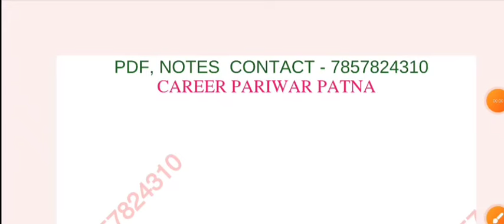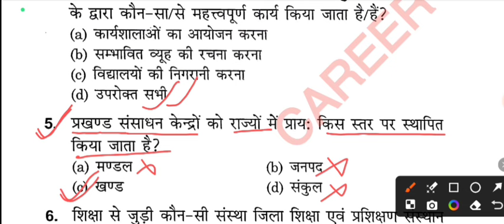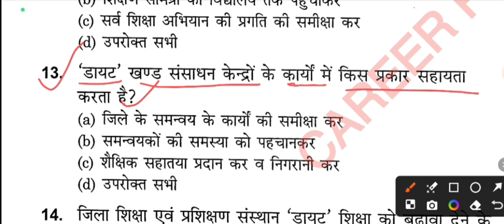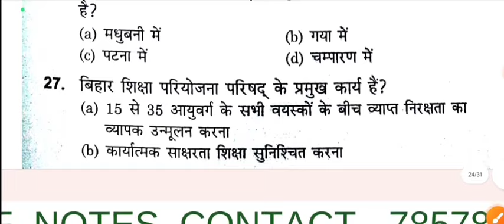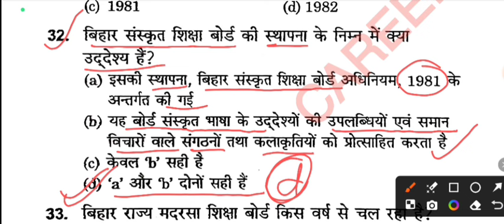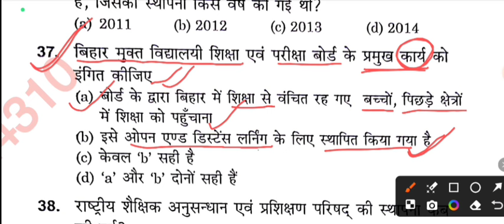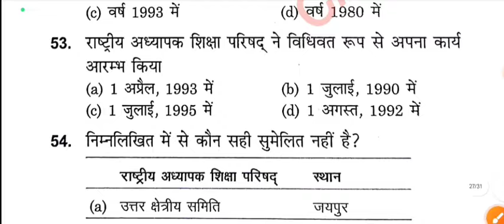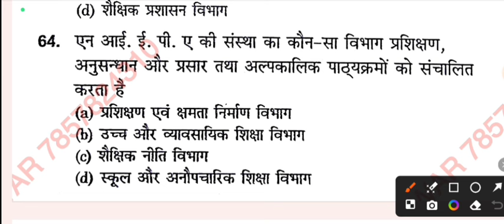प्रधान_शिक्षक डीएलएड UNIT-6 (पार्ट–4) | प्रधान_शिक्षक_टेस्ट_सीरीज/डीएलएड_75 प्रश्न/CAREER PARIWAR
प्रधान शिक्षक डीएलएड UNIT - 5 (पार्ट–5) |प्रधान_शिक्षक_टेस्ट_सीरीज/डीएलएड_75प्रश्न/CAREER PARIWAR
career_pariwar_mukesh_sir
प्रधान_शिक्षक प्रधान_शिक्षक
प्रधान_शिक्षक प्रधान_शिक्षक प्रधान_शिक्षक टेस्ट#career_pariwar
headteacher
प्रधान_शिक्षक टेस्ट /प्रधान शिक्षक टेस्ट सीरीज/bpsc_प्रधान_शिक्षक टेस्ट सीरीज/career_pariwar TEST
प्रधान_शिक्षक और प्रधानाध्यापक टेस्ट /प्रधान शिक्षक टेस्ट सीरीज/प्रधानाध्यापक टेस्ट सीरीज/शिक्षक

प्रधान_शिक्षक_परीक्षा में पूछे जाने वाले संभावित प्रश्न/TEST सभी विषयो से संभावित प्रश्न/प्रधान_शिक्षक_टेस्ट_सीरीज
प्रधान_शिक्षक_परीक्षा_2024 प्रधान_शिक्षक_NOTIFICATION/प्रधान परीक्षा तैयारी कैसे करें/प्रधान शिक्षक परीक्षा सिलेबस/विशिष्ट शिक्षक
प्रधान शिक्षक परीक्षा में पूछे जाने वाले संभावित प्रश्न TEST सभी विषयो से संभावित प्रश्न/विशिष्ट शिक्षक
सक्षमता परीक्षा में पूछे जाने वाले संभावित प्रश्न | सभी विषयों से संभावित प्रश्न | विशिष्ट शिक्षक परीक्षा
प्रधान_परीक्षा_सिलेबस क्या है।
प्रधान_शिक्षक_परीक्षा_तैयारी कैसे करें
बिहार प्रधान शिक्षक परीक्षा 2023 तैयारी शुरू कैसे करें
प्रधान शिक्षक सिलेबस क्या है और कैसे तैयारी पूरी करे
Career_pariwar YouTube channel
Career pariwar Live class
प्रधान शिक्षक परीक्षा कैरियर परिवार लाइव क्लास